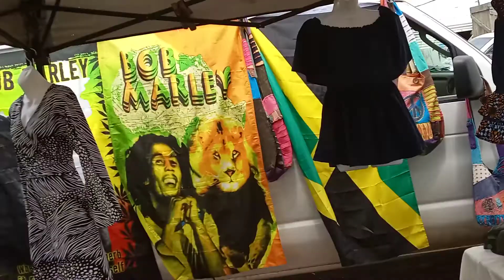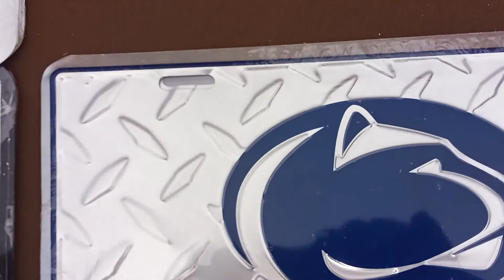FLEA MARKET TODAY BABES BLADES AND UNCLE JESSE June 19 2021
Anderson jockey lot world's largest flea market today  JUNE 19 2021